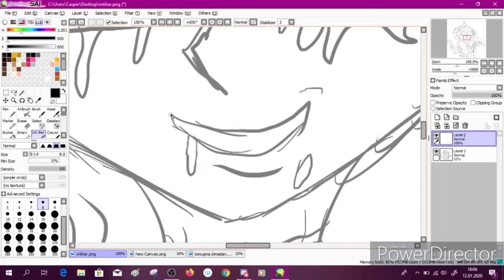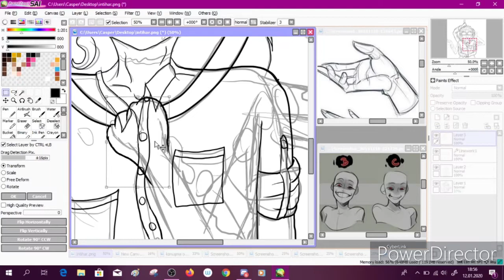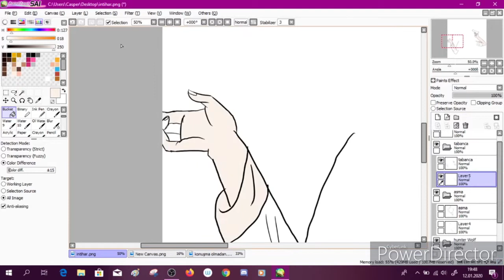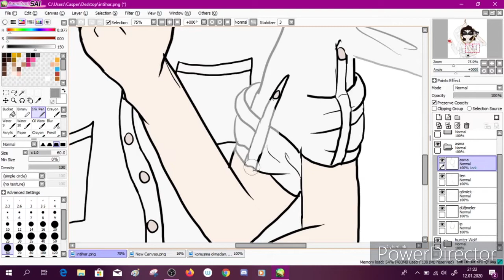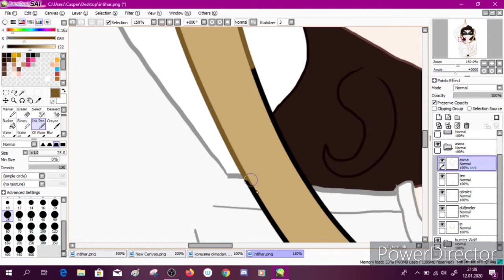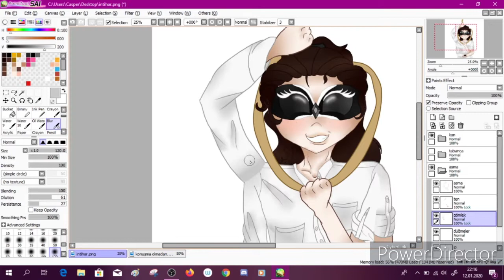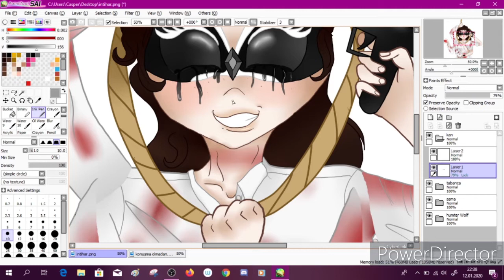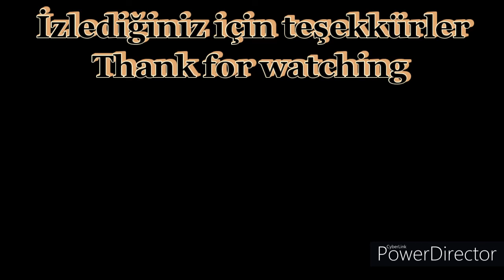Speed Paint: The Dark World: Hunter Wolf: Suicide